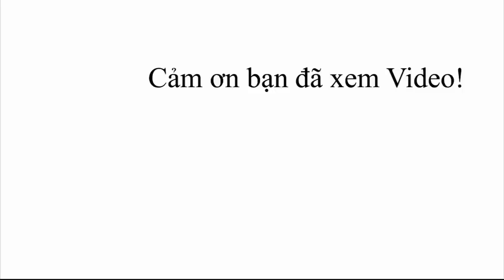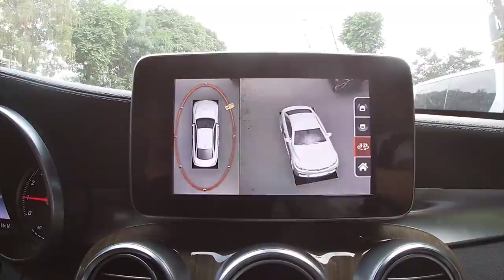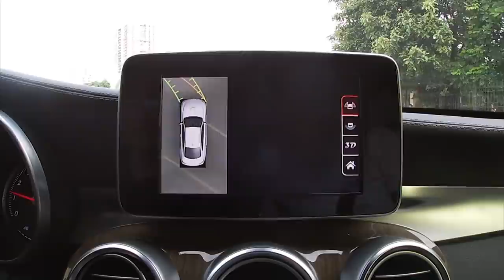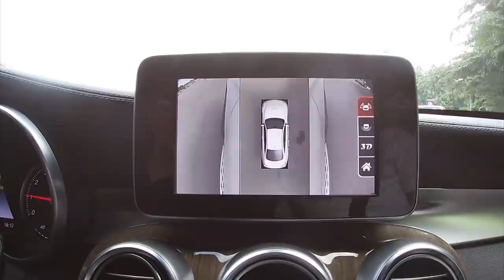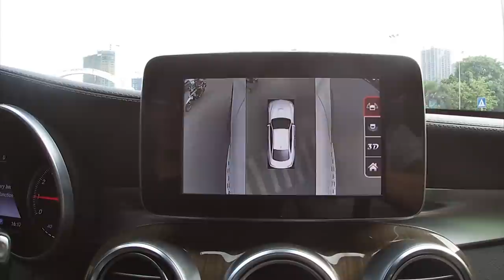Camera 360 độ là gì? 12 triệu liệu có đáng "Đồng Tiền Bát Gạo"?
Camera 360 độ không còn xa lạ ở Việt Nam. Hotline tư vấn 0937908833.